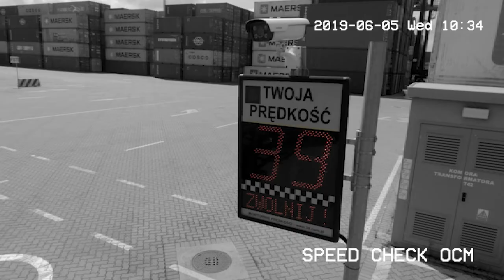DCT Gdańsk - Tacy jak Ty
Zmęczenie, pośpiech, prywatne problemy, rozkojarzenie, brawura. To tylko kilka z setek powodów.

Zawsze wydaje nam się, że to, co złe nas nie dotyczy. Ale błąd może przytrafić się każdemu. Nigdy nie powinniśmy tracić czujności. Odpowiadamy za bezpieczeństwo swoje i innych.

To przekaz najnowszego spotu, który stworzyliśmy dla DCT Gdansk - Deepwater Container Terminal.

Część wykorzystanych ujęć to zapis prawdziwych zdarzeń na terenie terminalu.
Koncepcja / Scenariusz: Ania Woźniak
Reżyseria: Julia Popławska
Autor zdjęć: Jakub Lada
Kierownik produkcji: Michał Schulz
Asystent kamery / Operator drona: Marcin Piechowski
Mistrz oświetlenia: Tomek Specjał
Oświetlacz: Maciej Skórczyński
Charakteryzacja / Kostiumy: Mariola Smolińska
Realizator dźwięku: Tomasz Soyer Strzyżewski
Kierowniczka planu: Natalia Kuna
Dyżur: Dave Woods, Bartek Grzeszczak
Montaż: Mateusz Jemioł, Julia Popławska
Udźwiękowienie: Mateusz Jemioł
Korekcja kolorów: Mateusz Jemioł

Wystąpili: Marcin Piotrowiak, Michał Pieczatowski, Bartosz Głogowski